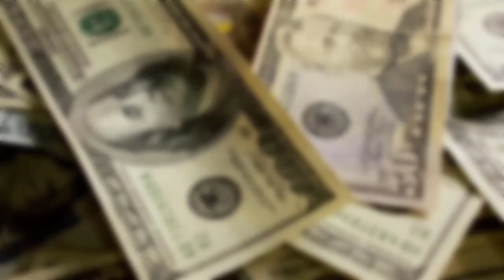سعر اليورو اليوم في الجزائر سعر الدولار 2022/07/30 euro dinar marché noir aujourd'hui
قناتنا متخصصة في كل ما يخص الاخبار و حالة الطقس و الاخبار الراهنة في الجزائر
سعر اليورو اليوم في الجزائر 2022 في السوق السوداء prix euro square

اليورو
اليورو اليوم في الجزائر
اليورو مقابل الدينار الجزائري
اليورو 2022
اليورو والدولار
اليورو مقابل الدينار الجزائري اليوم
اليورو والدينار عايشين اونور
اليورو في السوق السوداء بالجزائر
اليورو 2020
اليورو مقابل الدولار
اليورو مقابل الليرة التركية اليوم
اليورو اليوم في السكوار
اليورو مقابل الدينار التونسي اليوم
اليورو اليوم
سعر اليورو 29 جويلية 2022
سعر اليورو اليوم 29 جويلية 2022
سعر اليورو اليوم 29 7
اليورو دولار
اليورو ينهار
اليورو يرتفع
اليورو يتراجع
اليورو مقابل الريال السعودي
اليورو في الجزائر
الاورو
الاورو اليوم
الاورو في السكوار اليوم
الاورو في الجزائر
الاورو بالدينار الجزائري
الاورو ينهار
الأورو في السكوار
الاورو ولا دينار
سعر الاورو
سعر الاورو اليوم
سعر الاورو في الجزائر
سعر الاورو في الجزائر اليوم
سعر اليورو في السكوار
سعر الاورو مقابل الدينار الجزائري
سعر اليورو في الجزاءر
سعر اليورو الجزائر
سعر اليورو في المغرب
سعر اليورو في سكوار
سعر اليورو اليوم الجزائر
سعر اليورو اليوم فى مصر
سعر اليورو في السكوار اليوم
سعر اليورو في الجزائر
سعر اليورو اليوم الجمعه
سعر اليورو مقابل الدرهم الاماراتي اليوم
سعر اليورو لنهار اليوم
لماذا انخفض سعر اليورو
كم سعر الاورو بالدينار
كم سعر الاورو في الجزائر
سعر اليورو اليوم قسنطينة
سعر اليورو في قسنطينة
سعر اليورو في الجزائر اليوم
سعر اليورو في السوق السوداء الجزائر اليوم
سعر اليورو اليوم في سكوار
سعر اليورو غدا
سعر الدولار باليورو
سعر اليورو على الدولار
سعر صرف اليورو في الجزائر
سعر شراء اليورو اليوم
سعر اليورو سعر اليورو اليوم
سعر اليورو سكوار اليوم
سعر اليورو في سوق السكوار اليوم
سبب انخفاض سعر اليورو
ثمن الاورو بالدينار الجزائري
توقعات سعر اليورو
توقعات سعر اليورو في الجزائر
سعر اليورو في تونس اليوم
سعر الاورو بالدينار في السوق السوداء
سعر الاورو بالدينار الجزائري اليوم
سعر الاورو بالدينار 2022
سعر اليورو اليوم الثلاثاء
سعر اليورو الان
اسعار اليورو اليوم
اسعار اليورو اليوم في الجزائر
اسعار اليورو في الجزائر
اسعار اليورو اليوم في السوق السوداء
اسعار اليورو اليوم السبت
اسعار اليورو في السوق السوداء
اسعار اليورو في السوق السوداء الجزائرية اليوم
سعر اليورو اليوم 17 7
سعر اليورو اليوم 23 جويلية
سعر اليورو اليوم 29
سعر اليورو القديم 2002
سعر اليورو اليوم 28
سعر اليورو اليوم الخميس
سعر اليورو اليوم السبت
prix euro
prix euro algerie aujourd'hui
prix euro marche noir algérien aujourd'hui
prix euro square aujourd'hui
prix euro aujourd'hui
prix euros marche noir algerie
prix euro algérie aujourd'hui marché noir 2022
prix euro algerie aujourd'hui marché noir
prix euro algerie
prix euro square
prix euro marché noir
prix eur dzd
prix de l'euro en dinar algerien marché noir aujourd'hui
prix euro algerie aujourd'hui square
prix d'euro en algerie marché noir
prix de l'euro aujourd'hui
prix de euro en dinar algerien marché noir
échange euro dinar algérien
euro dinar algérien
prix euro banque
prix d'euro en algerie marché noir aujourd'hui
le prix de euro aujourd'hui
le prix de l'euro aujourd'hui en algérie
euro dinar dz
euro melodi grand prix 2022
prix euro marché noir algerie
prix euros marche noir alger
prix euro square alger aujourd hui 2022
euro price today
prix euro usd
le prix euro en algerie
prix euro youtube
euro price 2022
prix euros square
prix eur paysera
prix euro dollar
prix eurovision 2022
le prix de l'euro aujourd'hui
سوق يورو في الجزائر
سعر الدولار واليورو اليوم
سوق سكوار الجزائر اليوم
prix euro paysera
algerie cameroun
algerie musique
algerie ferries
algerie armee
algerie aujourd'hui
algerie aujourd'hui match
air algerie
arbitrage algerie cameroun
taux de change euro
Algérie marché noir
livre sterling aujourd'hui
euro dollar en marché noir Algérie
devises Algérie
Taux de change du dinar algérien face aux devises euro dollar sur marché noir et marché officiel aujourd'hui
Taux de change euro aujourd'hui 2022